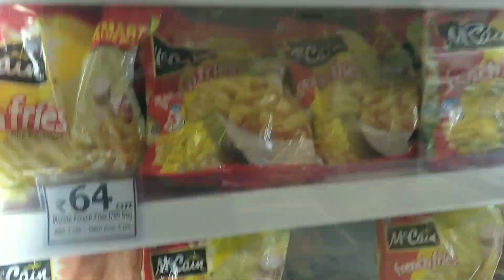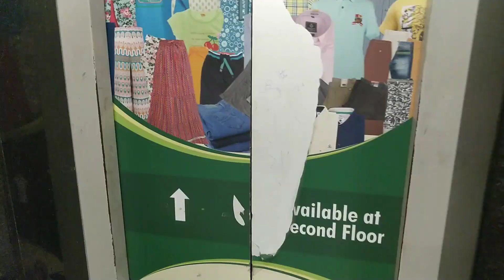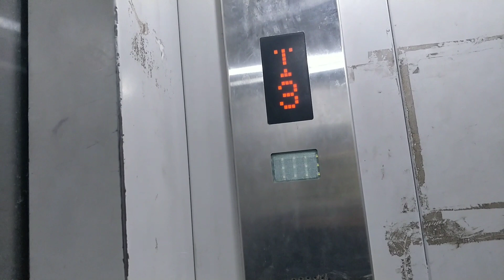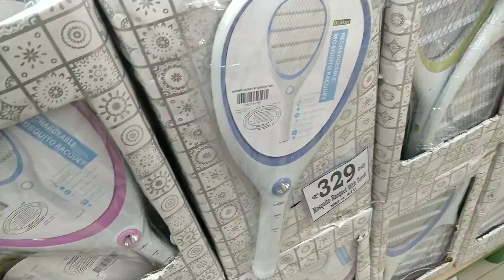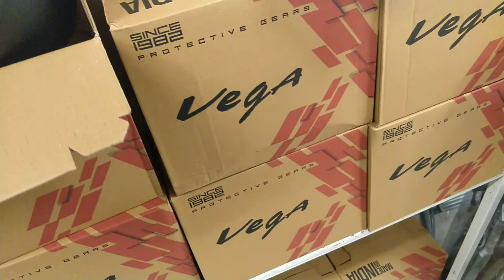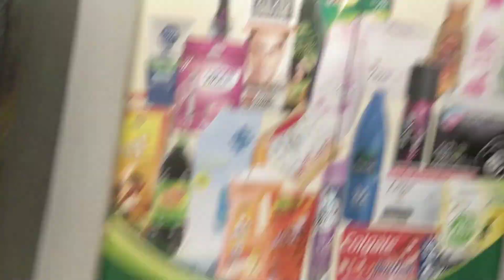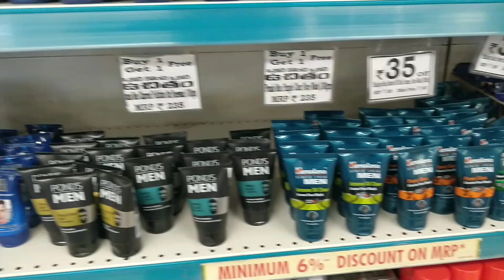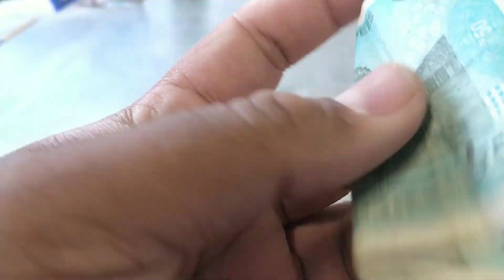D Mart Hyderabad ❤️ India ka Sabse Sasta Shopping Mall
offersDmart Hyderabadbest product of d martbig bazaard mart cheap and useful productsd mart latest collection